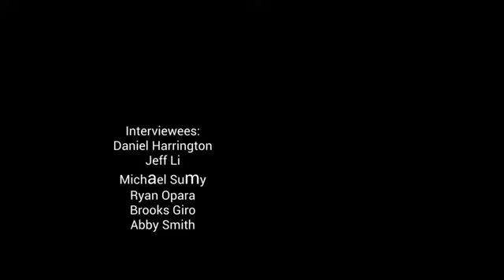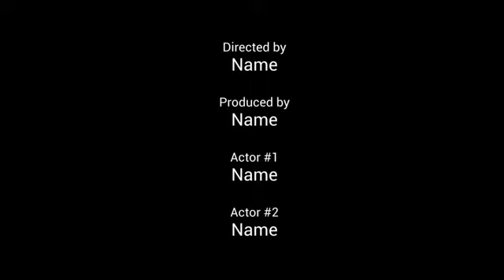Humans of Hebron: Episode 1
A new series was introduced earlier this year, Humans of Hebron, where we featured a few “stories” in the newsletter. Now, we’ve decided to bring it to you live!

We will be interviewing students and faculty of our school to promote an engaging school environment. You can access the episodes through the SGA Instagram & Facebook (@mhhssga) and also the student community homepage!